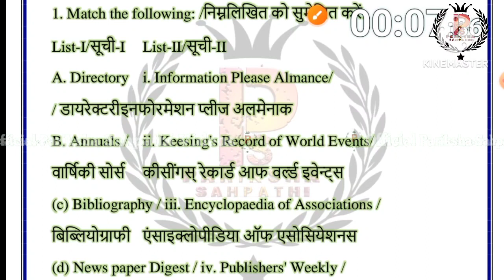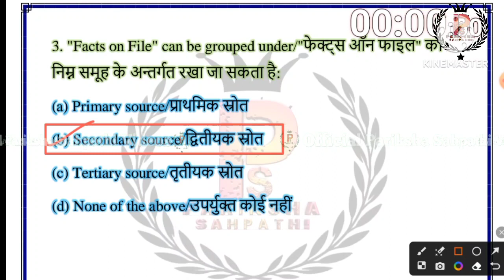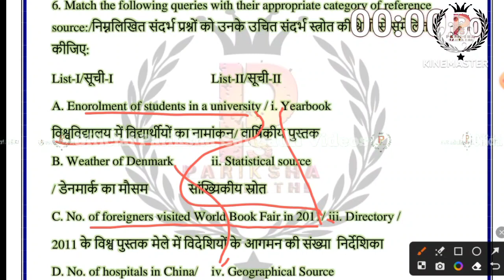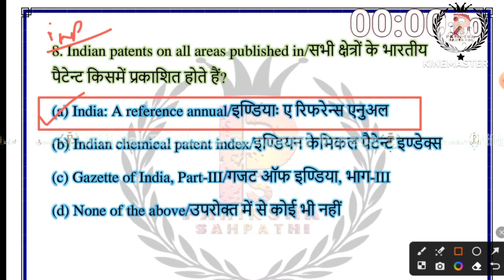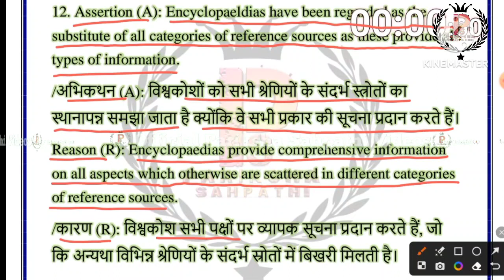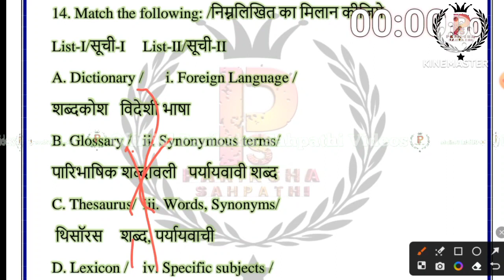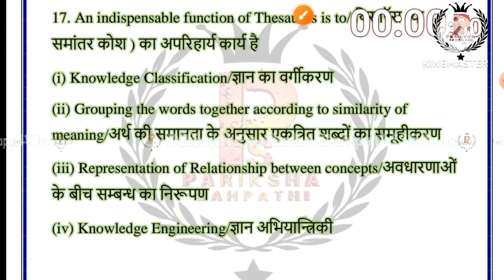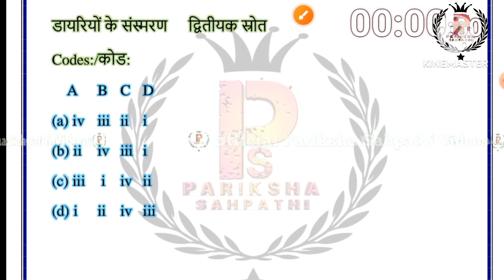UGC NET Library Science || UGC NET December 2023 || UGC NET Library Sci Practice Test16 By Ritu Mam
UGC NET Library Science || UGC NET December 2023 || UGC NET Library Science Practice Test - 16 By Ritu Mam